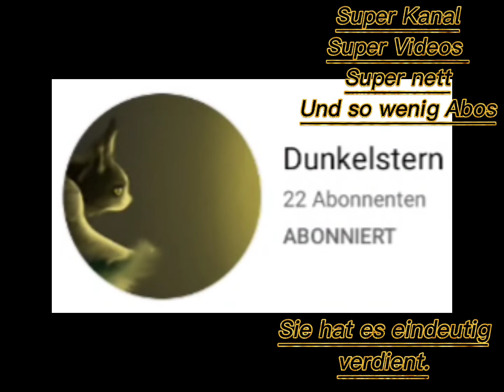Sewus und bitte